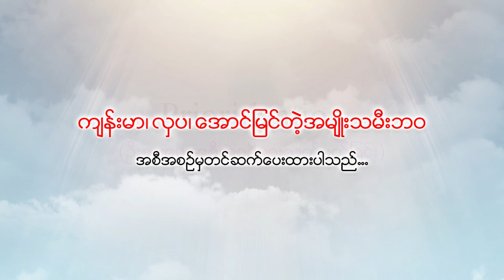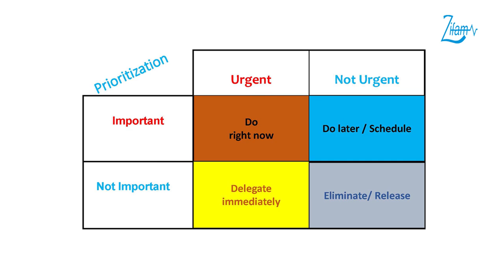Prioritization by Dr. Tin Ma Ma Soe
👉 Prioritization အတွက် ဘာတွေ စဉ်းစားလုပ်ဆောင်ဖို့ လိုအပ်ပါသလဲ

😍 Dr. Tin Ma Ma Soe (HR Consultant cum Soft-skill Trainer) မှ ပြောကြားထားတဲ့ Prioritization နှင့် သက်ဆိုင်သော အကြောင်းအရာတွေကို တင်ဆက်ပေးလိုက်ပါတယ်။